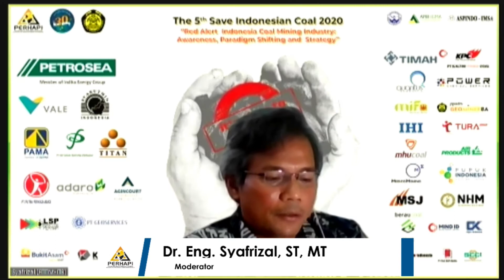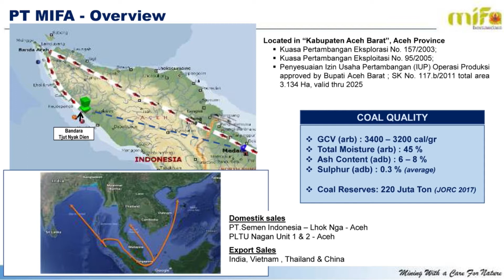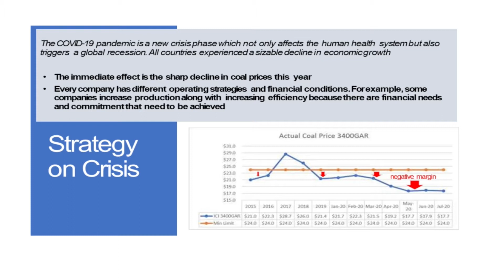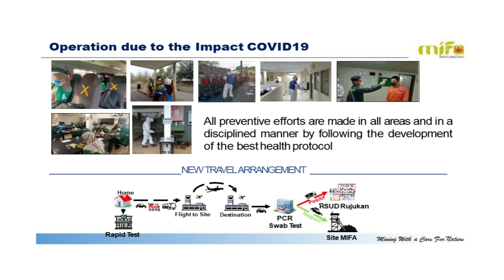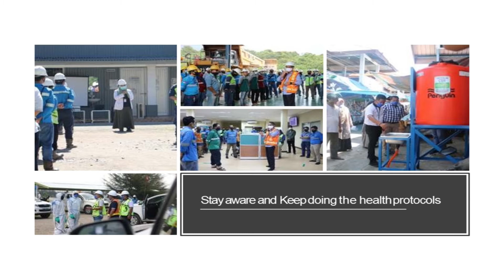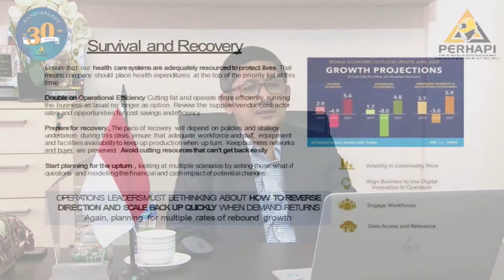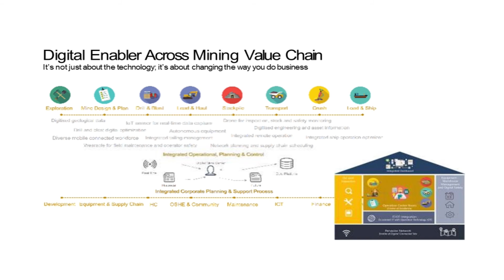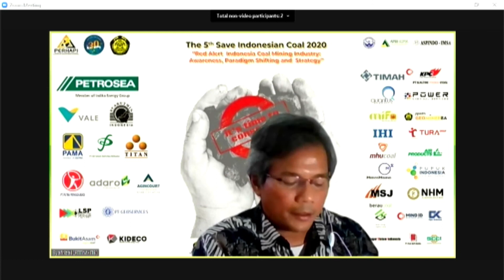PERHAPI 5th Save Indonesian Coal | Day 6 - Ricky Nelson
• Materi 3 Strategi Bisnis Pertambangan Pasca
Pandemi COVID 19 dalam Perspektif
Operasional
Oleh Ricky Nelson
Presiden Direktur PT Mifa
Bersaudara & PT Bara Energi Lestari